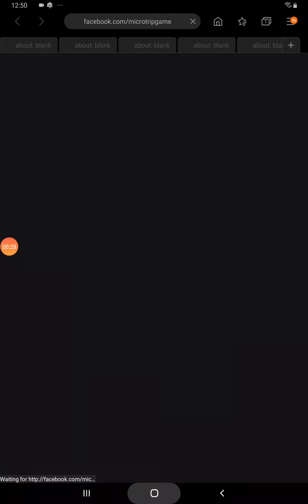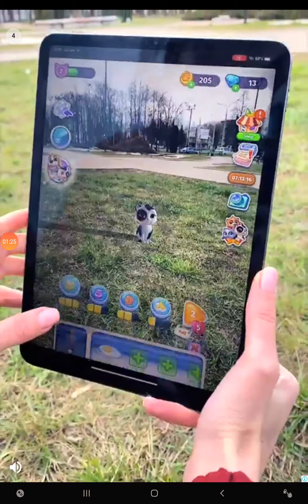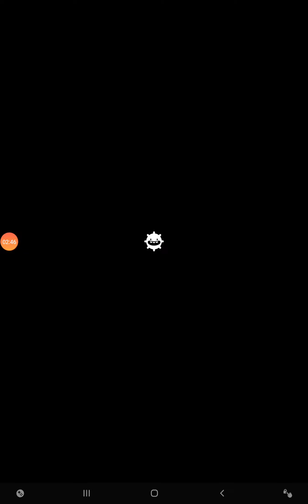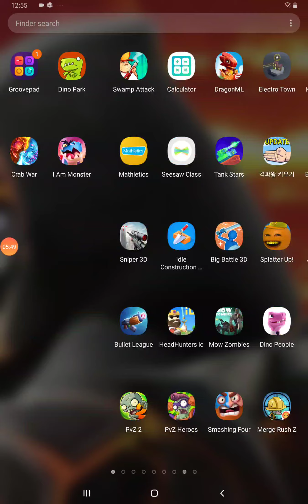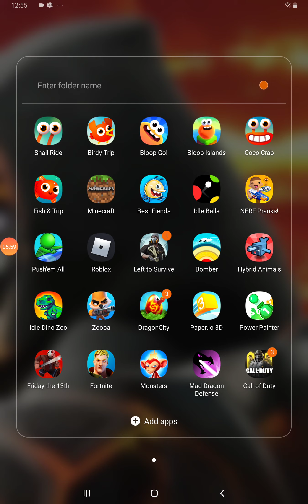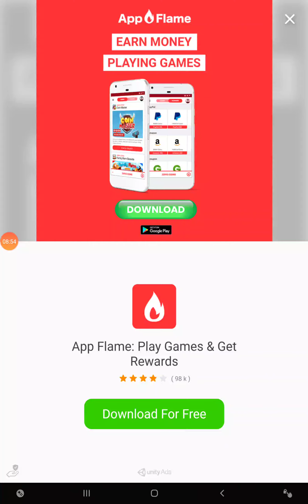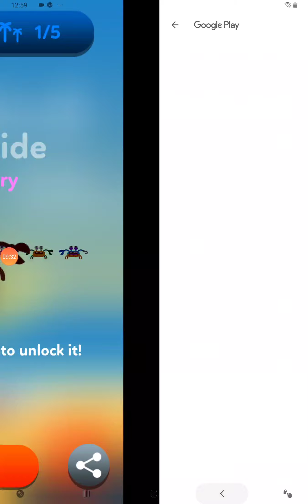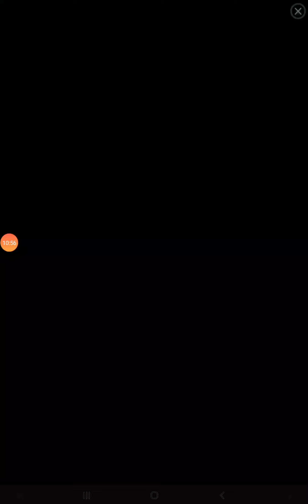Bloob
I like bloooooooooooop